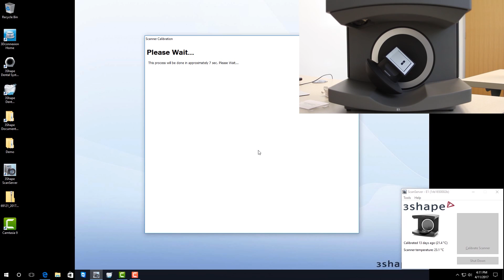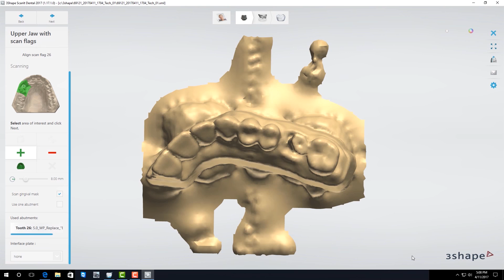Introducing the 3Shape E Series Scanners and Argen Design Services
Integrate the digital workflow into your lab! Use your 3Shape scanner in conjunction with Argen Design Services for increased productivity and expert designs.